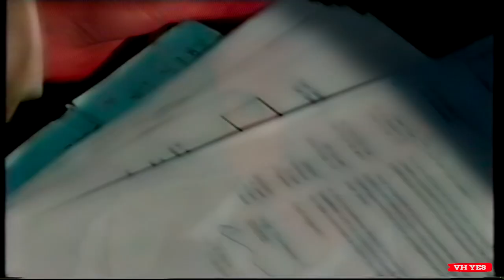Levis Original Red Tab Jeans - Australian TV Commercial (1992)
This channel is for private entertainment viewing and provides commentary on popular culture that shapes the way we communicate through advertising. It also pays homage to the creative people who produced these works.